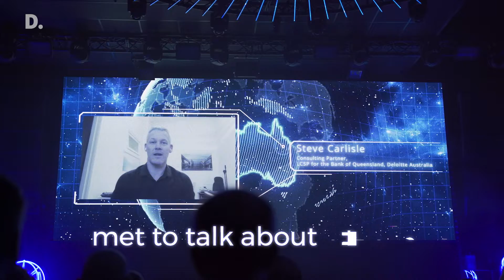Deloitte Central Europe All Partners Meeting 2022 | Prague, Czech Republic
In September 2022, 250+ Deloitte Central Europe partners and international guests from all over the world met in Prague to connect and discuss our future with respect to our clients, technology and talent.